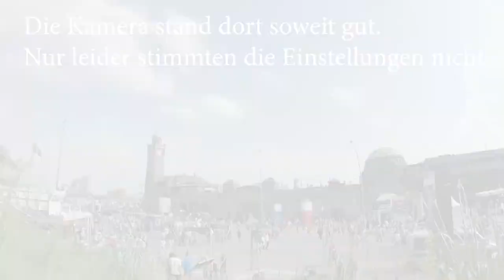Mit dem Rollstuhl über den Hamburger Hafengeburtstag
Auch wenn es für jemanden im Rollstuhl nicht wirklich viel zu sehen gibt, war ich beim 829. Hamburger Hafengeburtstag und habe die Kamera mitgenommen. Eigentlich wollte ich dort ein Timelaps ausprobieren, doch dieses ist leider nichts geworden. Dafür habe ich ein paar andere schöne Aufnahmen eingefangen und für Euch zurecht geschnitten.

Video gefallen? Dann lasst doch bitte ein Daumen und Abo da! Hilft mir sehr und kostet Euch nichts. Dankeschön!

Meine Ausstattung*
Mikrofon für Spiegelreflexkameras
Aufnahmegerät mit Mikrofon
Ansteckmikrofon für Smartphones